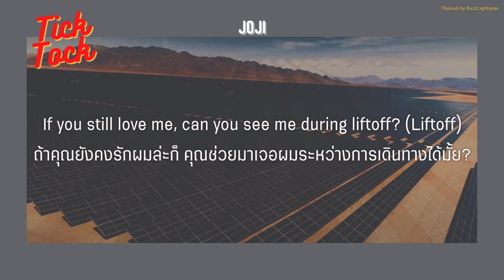[THAISUB] Joji - Tick Tock | แปลไทย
Joji - Tick Tock แปลไทย
Translated by BuzzLightyear ☻

สองเพลงไปเลยค่ะวันนี้ เราชอบเพลงนี้มากๆอะ คือเท่
ตรงท่อนท้ายสุด With my hands in the ocean เราไม่ค่อยแน่ใจความหมายเท่าไรค่ะ ใครรู้บอกเราได้นะคะ
อัลบั้ม Nectar มีอีก 2-3 เพลงที่เราชอบมากๆค่ะ แต่วันนี้ต้องพักก่อน ไม่ไหวแล้ว55555 ต้องไปทำการทำงานบ้างแล้วค่ะ😂

*Brinks truck เป็นรถบรรทุกในบริษัทรักษาความปลอดภัยแห่งหนึ่งในอเมริกาค่ะ หนึ่งในบริการของบริษัทนี้ ได้แก่ การขนส่งเงินสดจำนวนมากด้วยรถบรรทุกหุ้มเกราะมาตรฐานกองทัพเรือค่ะ โจจิน่าจะเปรียบเทียบตัวเองกับรถบรรทุก ซึ่งหมายความว่าการปรากฏตัวของเขาในอุตสาหกรรมดนตรีนั้นมีความสำคัญและมีคุณค่าค่ะ
*Liftoff เป็นคำที่ใช้สำหรับการเดินทางของเครื่องบินแล้วก็จรวด ยานอวกาศอะไรแบบนี้ค่ะ โจจิน่าจะแต่งให้เชื่อมกับ mv Sanctuary/Gimme love ค่ะ

ปอลิง ซับตรงกลางแบบนี้โอเคมั้ยคะ เราอยากลองเปลี่ยนบ้างค่ะ

สามารถพูดคุยและติชมกันได้นะคะ ถ้าสงสัยว่าเราแปลผิดหรือมั่วตรงไหนบอกได้ค่ะ และถ้าชอบฝากกด Like และ Subscribed เป็นกำลังใจให้เราด้วยน้า